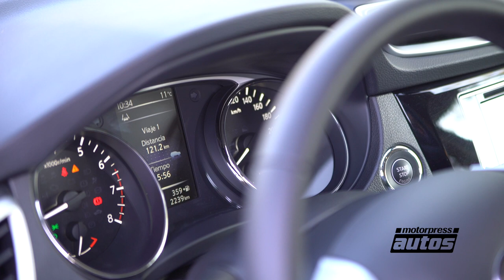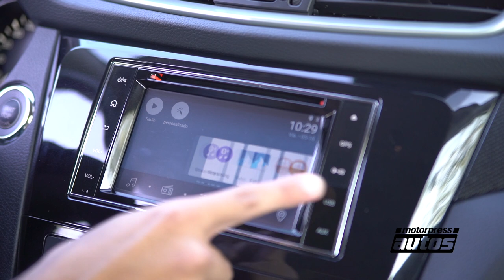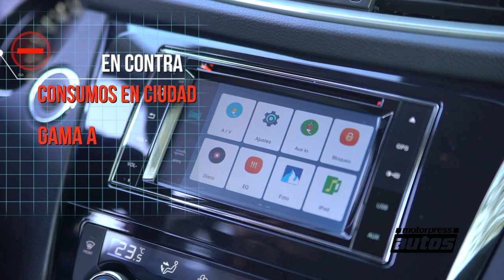Prueba: Nissan X-Trail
La nueva generación del SUV llegó al país desde Japón en una única versión.